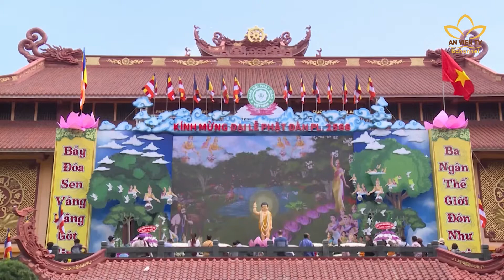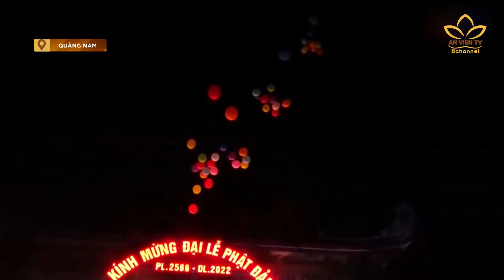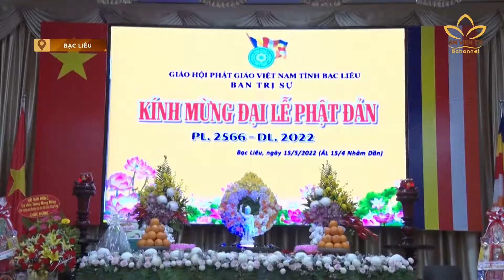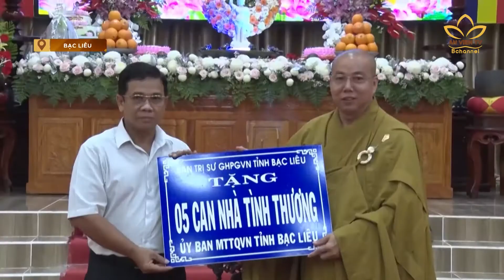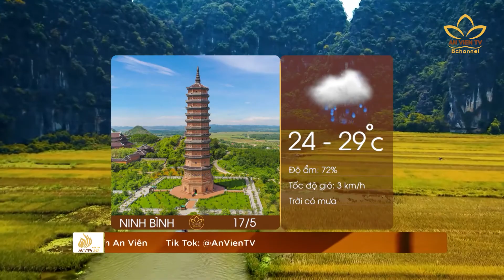Bản tin An Viên 24h ngày 16.05.2022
[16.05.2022] Bản tin An Viên 24H cùng một số nội dung chính đáng chú ý trong ngày:
▸ Hàng ngàn Tăng Ni, Phật tử mừng Phật Đản sanh tại TP. HCM
▸ Trung Ương Giáo Hội long trọng tổ chức Phật Đản tại Hà Nội
▸ Phật Đản diễn ra khắp cả nước